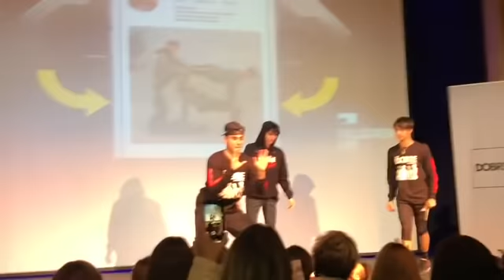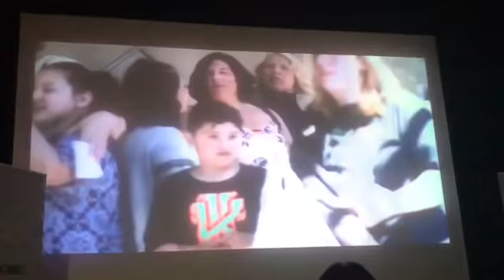Dobre Brothers Tour!!!❤️🙏🏼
I hope you enjoyed this view of there tour❤️
I am so glad I got to go see my idols😭🙏🏼
Atlanta Georgia
Credits-Dobre brothers//Aka. All there songs
People in this video: fans, dobrebrothers,Steve,mom and dad!!❤️
Ily~kyliesquad🙊👑